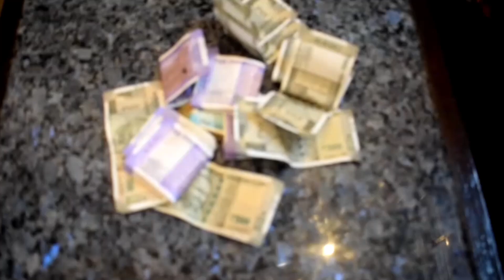का रे बाप्पा असा करतोस आय लव यू ना रे तू कवी संदेश भोईर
गीत/संगीत  - कवी संदेश भोईर
गायक - मास्टर सार्थ भोईर , स्वरा भोईर